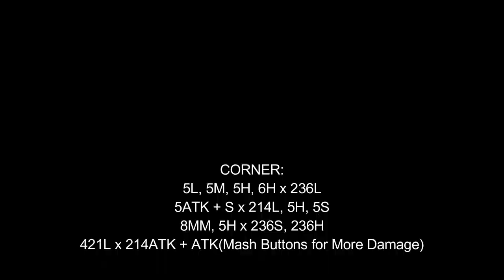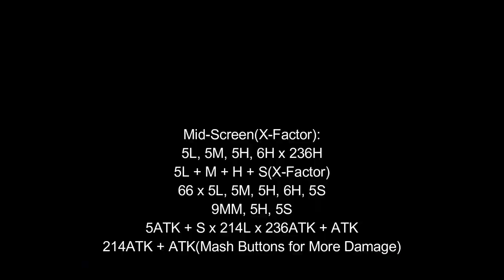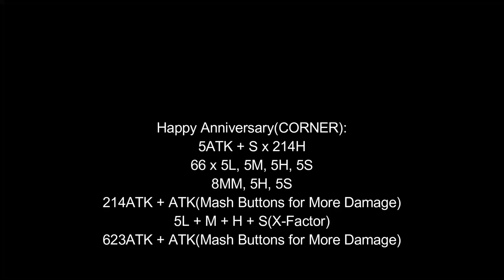[Ultimate Marvel vs Capcom 3: Community Edition] pecks Combo Guide of Carter Slade [PC]